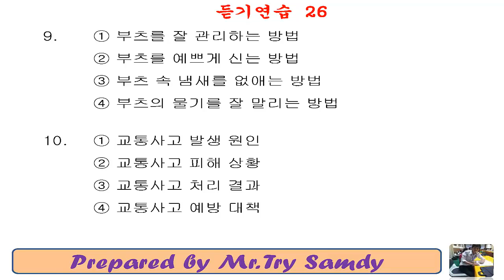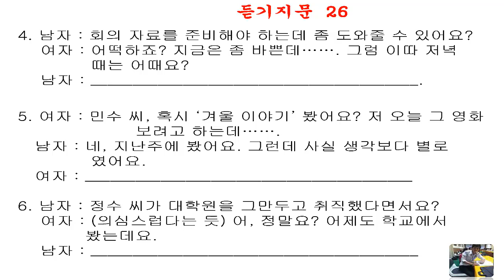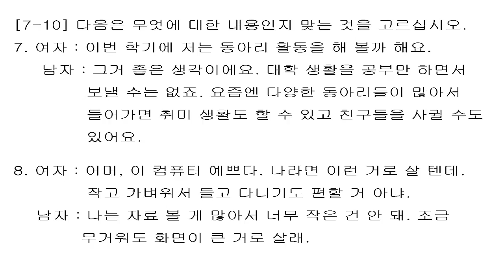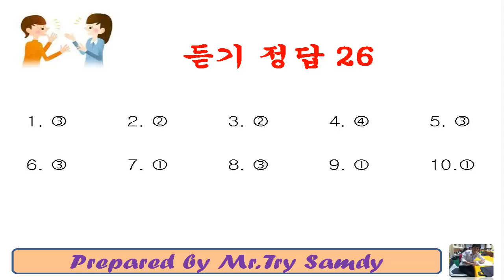EPS-TOPIK 2018 Listening Question 26 New 2018 with answers